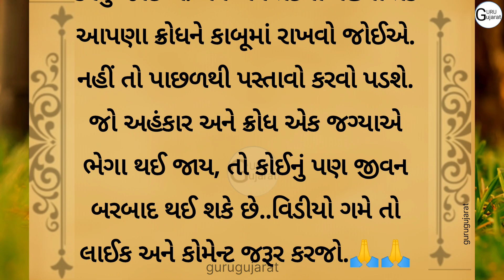ભગવાન વિષ્ણુ અને નારદ નું અભિમાન | heart touching story | moral story | lessonable story | dharmik